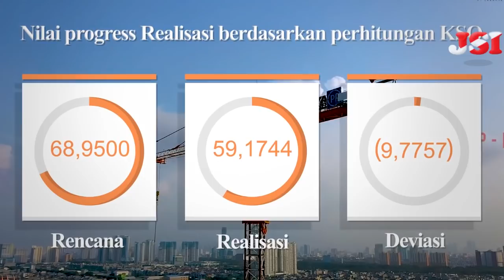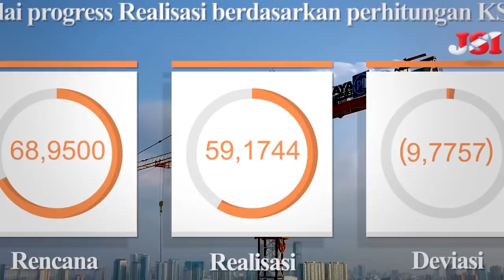resmi pengangkatan atap stadion setinggi 70 m penopang temporary support mulai di bongkar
Pengangkatan rangka atap jis menjadi perhatian serius dengan mempertimbangkan sejumlah disiplin ilmu menggunakan metode konstruksi Lifting. Sebanyak 16 Hydraulic Strand Jack dan saling terintegrasi, dengan delapan buah Tower Cranes, dua buah Crawler Cranes 180 ton, dua buah Crawler Cranes 50 ton, dan dua buah Mobile Cranes 25 ton. Struktur atap ini akan diangkat secara bersamaan menggunakan Hydraulic Strand Jack dengan berat total 3.900 ton dan dengan bentang 269 meter x 244 meter. Lifting ini akan menorehkan sejarah yang membanggakan dengan Lifting Terberat dan Lifting Bentang Terpanjang pertama kali di Indonesia.

temporary support-nya sudah  mulai di bongkar oleh para pekerja
stadion jis yang Terdiri dari 3 tingkat tribun dan 9 lantai . Ketinggian stadion bila diukur dari tanah mencapai 70 meter atau setara gedung 25 lantai
Janji yang teralisasikan for Jakarta jalan dan aktifitas di hentikan sejenak
 dua buah Mobile Cranes seberat 25 ton yang berada di dalam stadion juga di keluarkan karena kedatangan bapak anis baswedan beserta rombongan  yang akan meresmikan pengangkatan atap stadion dengan skema Kerja Sama Operasi (KSO). Jakpro optimis  harapannya dengan selesainya pengangkatan atap stadion tersebut tren  pembangunan JIS bisa kembali ke angka positif.
Sumber gambar : Anantasia Saraswati, JIS Construction Official, agung wibowo08, Muhlis Abdi, Indonesia Maju, PT WIKA Gedung, WPS Channel, Walking Around, PEMPROV DKI JAKARTA

Desain visual, Audio, Penulis naskah dan pengisi suara : JSI